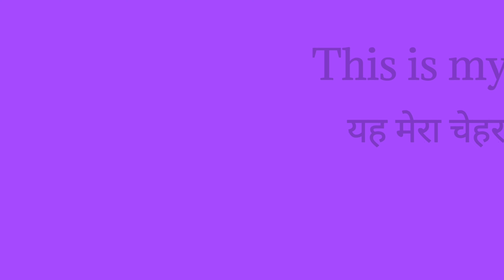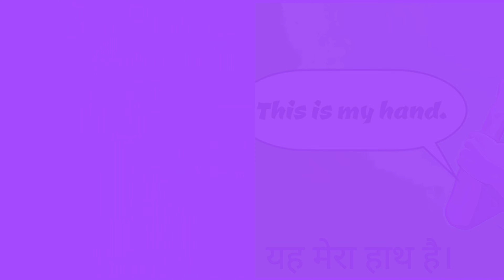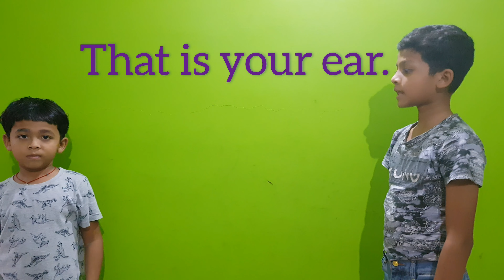JCERT English (sunrise) page no.15 , Functional Language.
Simple sentences for parts of body.